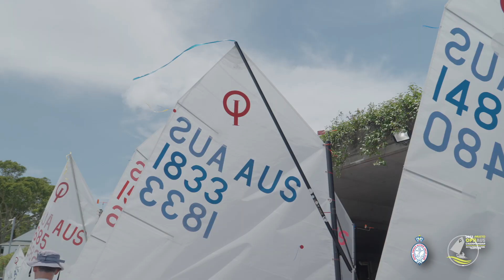2023 MUSTO Optimist Australian Championship, Day 4 Racing Highlights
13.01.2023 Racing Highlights